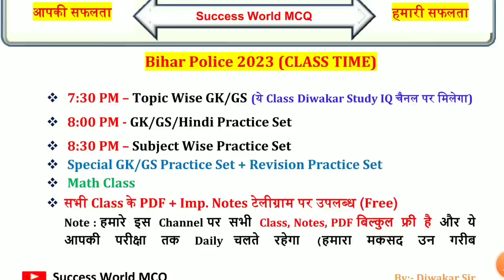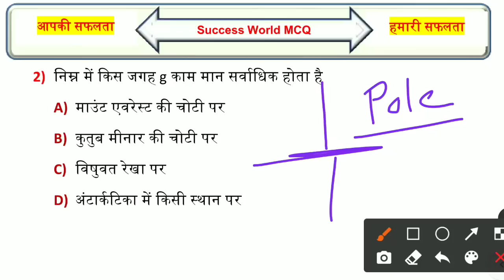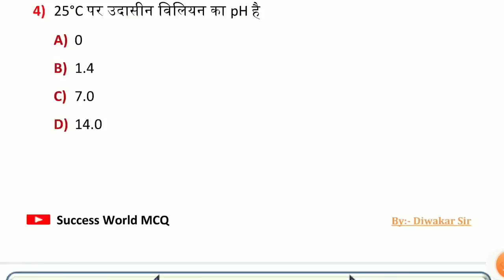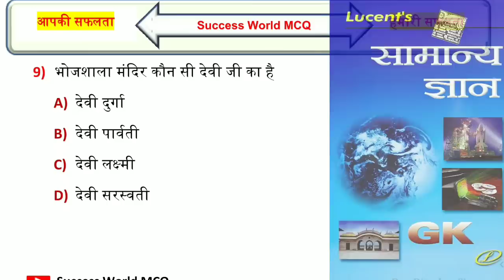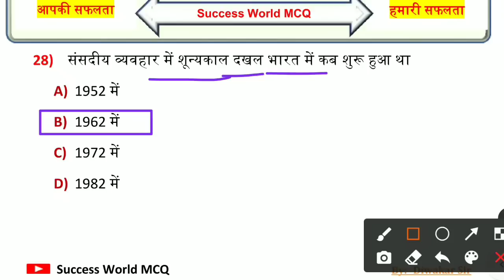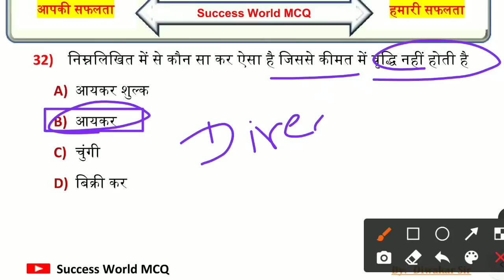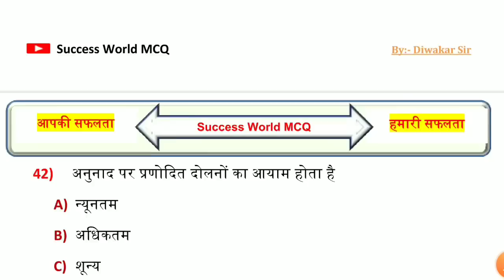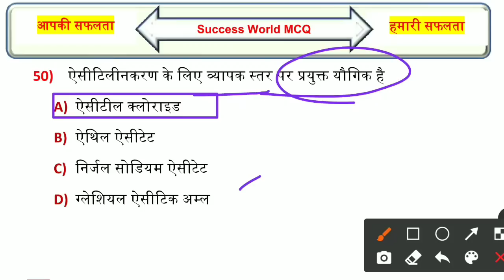Quiz-03 | Bihar Police New Batch 2023 | Bihar Police New Practice Set | Bihar Police Question Paper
💠 GK/GS Practice Set-रात 8:00 बजे
💠 Special Science GK - रात 8:30 बजे
💠Math Class - रात 8:30 बजे
💠 हिन्दी व्याकरण Class - रात 8:30 बजे
💠 Topic Wise GK/GS - शाम 7:30 बजे(New Channel पर)